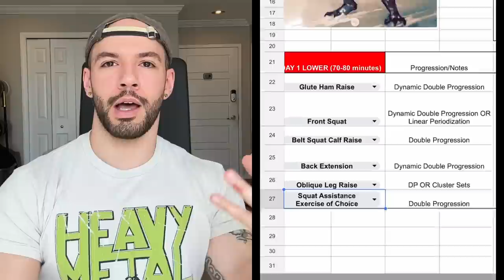BEAST SLAYER: The ULTIMATE Full Body Program for BRUTAL Size & Strength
(all perks, exclusive videos, and early access to programs in the $5 tier)

SHOP BELLS OF STEEL & RASKOL APPAREL

THE BERSERK METHOD SELF COACHING VIDEO

FREE PROGRAMS (PPL, Upper Lower, Full Body)

(Power Bomb, Raider, Bald Swordsman)

Timestamps

Berserk Method Free Program (My Gift to You) 0:00-1:02

Why Full Body Training? (Major Benefits for all lifters) 1:02-2:10

How ATHLETIC am I? + Pros and Cons of Full Body (Story Time) 2:10-4:10

5 Thing that Makes these 3 Programs Special 4:10-8:14

The Hybrid Program (For All Experience Levels) 8:14-9:57

The Hunter (Intermediate Full Body) 9:57-11:36

BEAST SLAYER (Very Advanced High Volume High Intensity Full Body) 11:36-15:00

Bro Talk (Core Values of Champions) 15:00-19:32